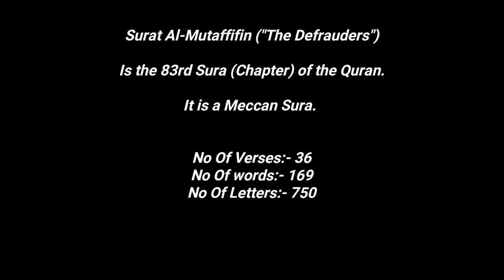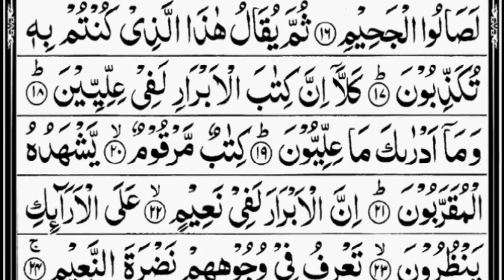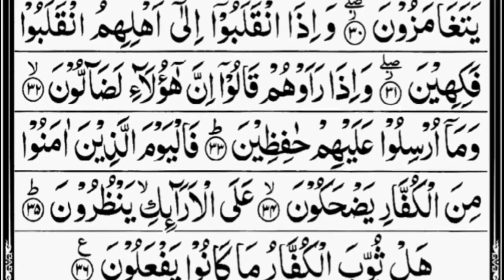83- Surah Al-Mutaffifin (The Defrauders) Full ||Sheikh Abdur-Rahman As-Sudais || 83-سورۃ المطففین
83- Surah Al-Mutaffifin (The Defrauders) Full ||Sheikh Abdur-Rahman As-Sudais || 83-سورۃ المطففین